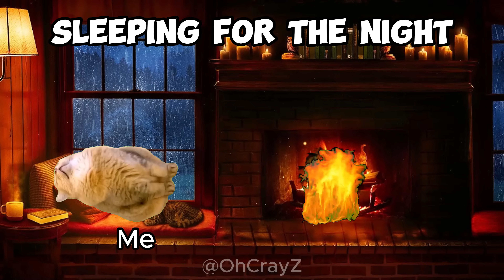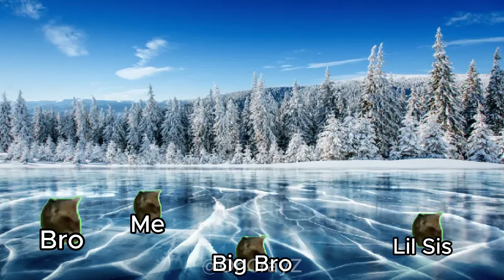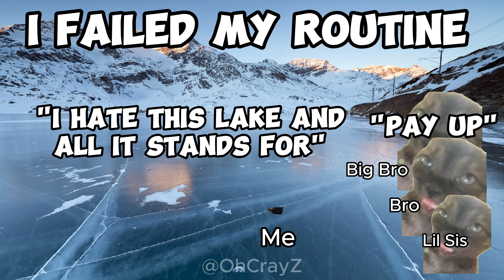CAT MEMES: FAMILY ROADTRIP FROZEN LAKE PT.2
THE CAT FAMILY DOES SOME FROZEN LAKE SKATING FOR TODAY'S FUN ADVENTURE, AND MAYBE SOME STORIES ALONG THE END

PART 2 OF 3 OF BIG BROTHER'S LAKE SIDE CABIN ADVENTURE
Hi do you want to support The Channel Directly then go here to my Patreon , every Current Patreon will be added to the ending shout outs as stated on the benefits tab:

Will make New emotes and badge soon